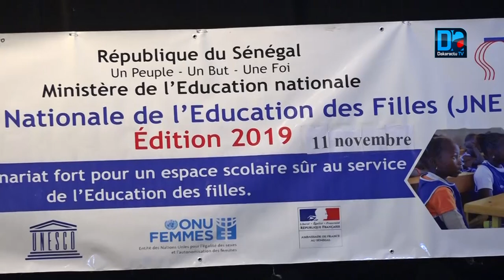Éducation les enseignants modèles du Sénégal honorés par Mamadou Talla